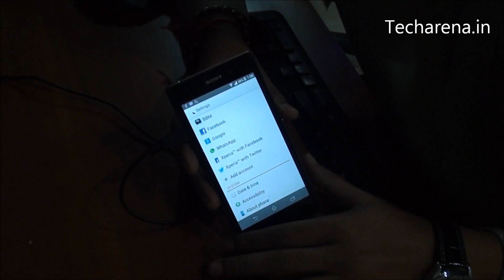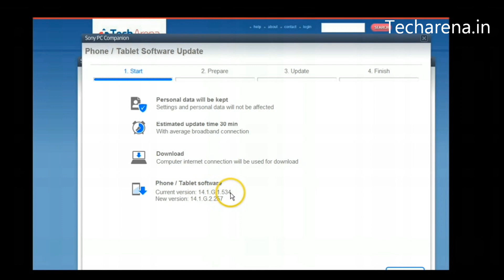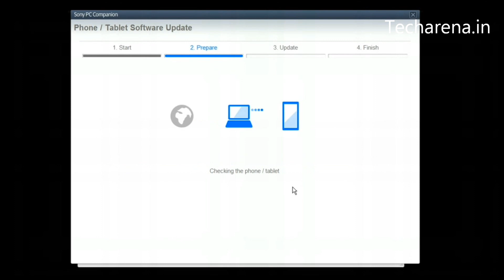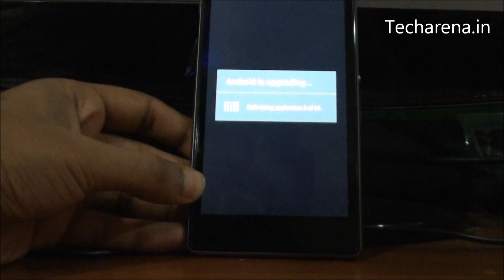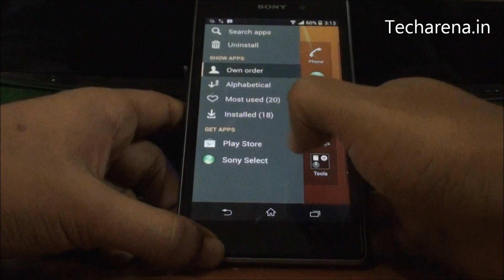Sony Xperia Z1 14.1.G.2.257 Firmware Update Video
Sony Xperia Z1 has got a new firmware last week. The update is not available via OTA. It appear when you connect the phone to your PC via USB Cable. In Sony PC Companion you can see the new update. This update adds more stability to the device and also fix overheating problem.